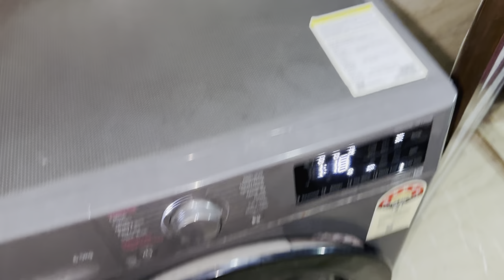kon Pada Hua Hae Wife K Piche😡 Yeh Galat kara😱